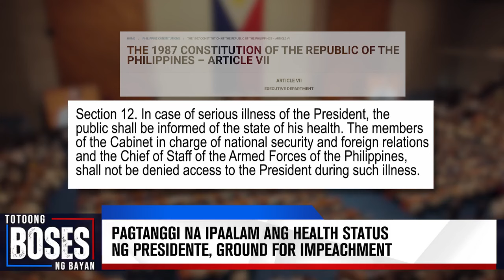Pwede maging Ground of Impeachment kung di ipaalam ng pangulo ang kanyang health situation in public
Courtesy : Totoong Boses ng Bayan